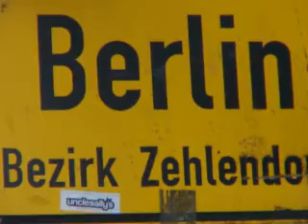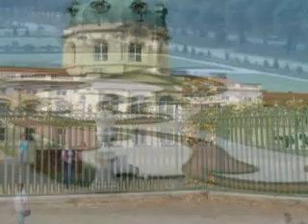Berlin: A different view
This video is based on the photographs taken by Dr. Theodore Mitrani and Dr. Judith Mitrani. The background Music is from JS Bach's Goldberg variations: Aria BWV 988